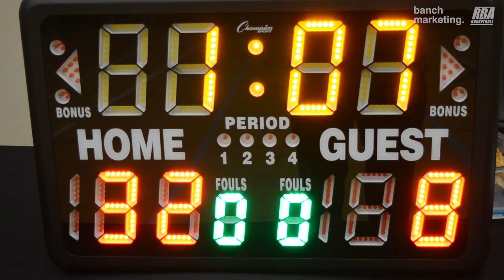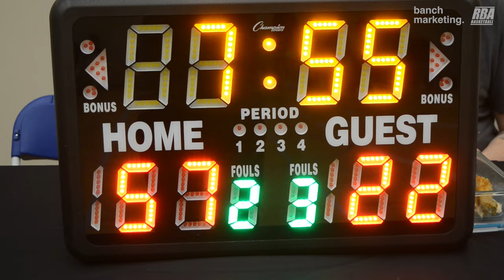2024 Burnaby Winter Rec - CAPMO vs LA Leakers - Roundball BC Mens Basketball League